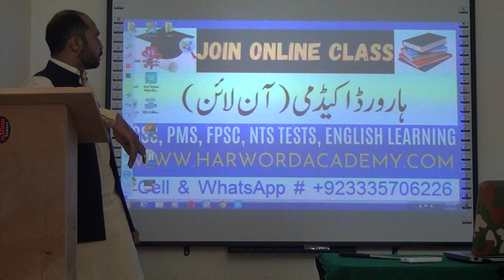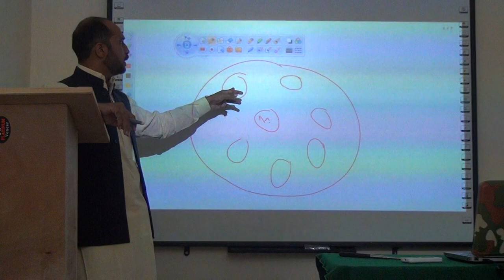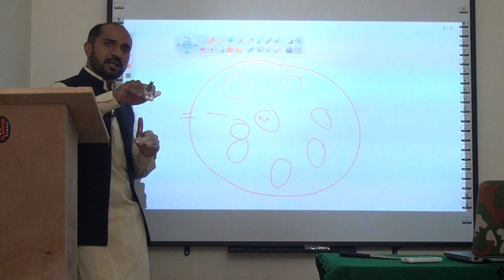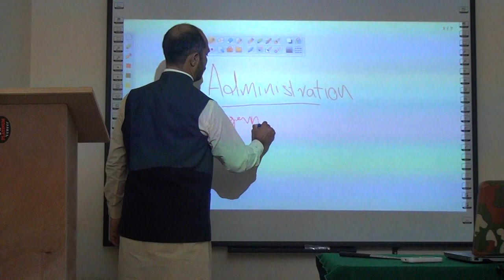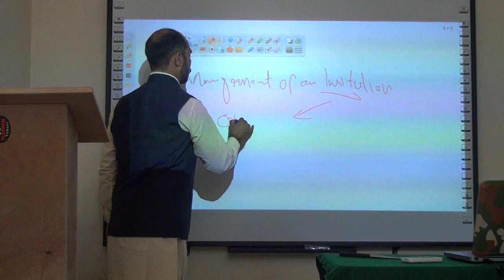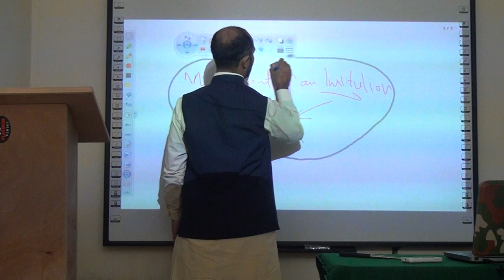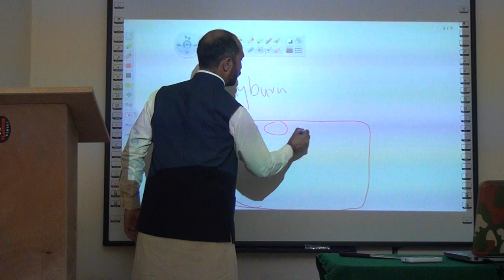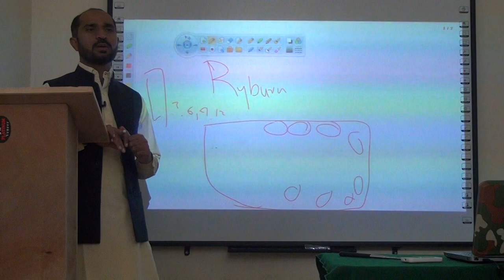Lecture No.141- School & Classroom Management- What is Administration ? (TGT, SST, Lecturer Class)